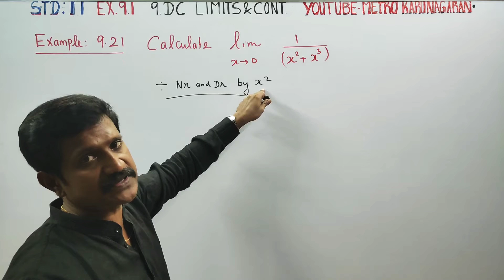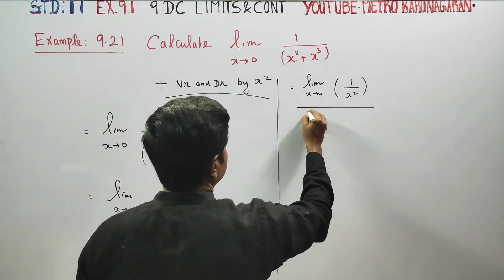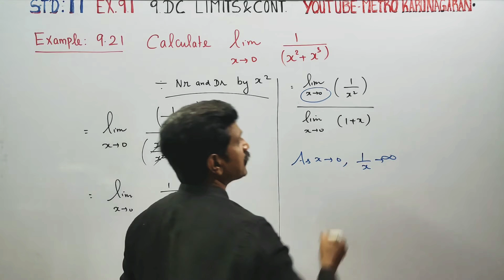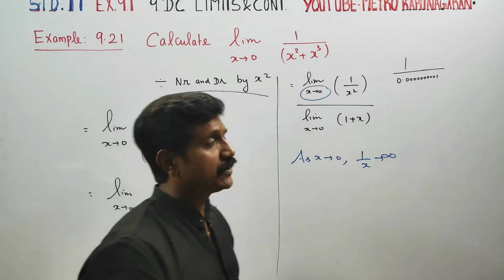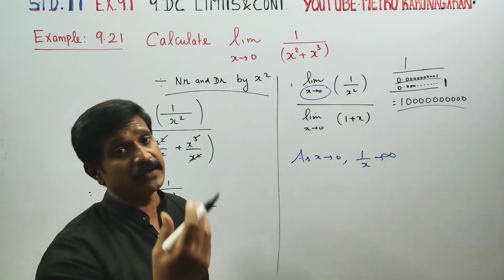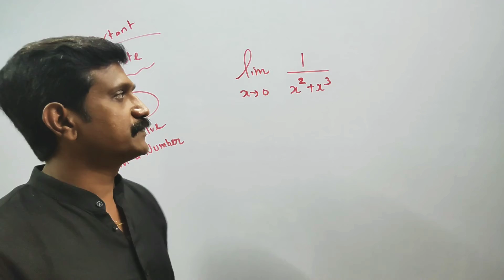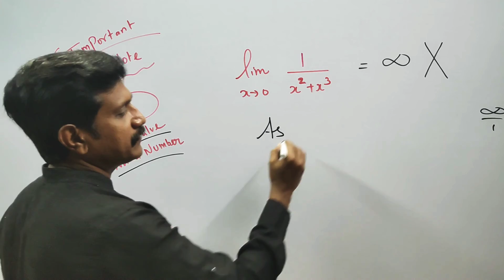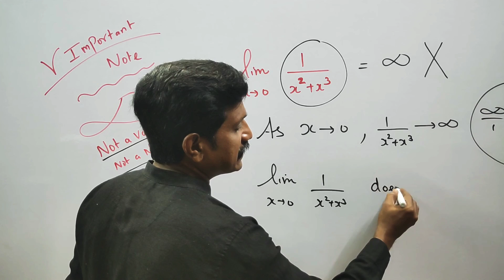11th Std Maths Example 9.21 Calculate lim as x approaches 0 1\(x²+x³)